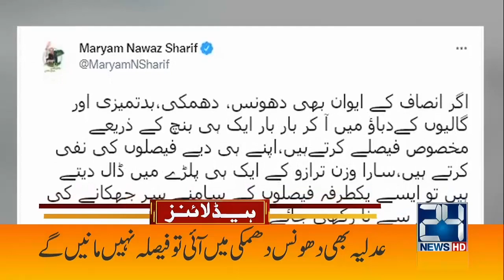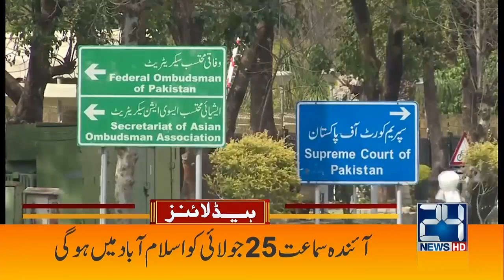Maryam Nawaz Huge Announcement | 1am News Headlines | 24 July 2022 | 24 News HD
24 News HD Is One Of The Leading News Channels Of Pakistan Bringing You The Latest Current Affairs From Pakistan And Around The World.  Live National Assembly ,Senate Session And Current Affairs